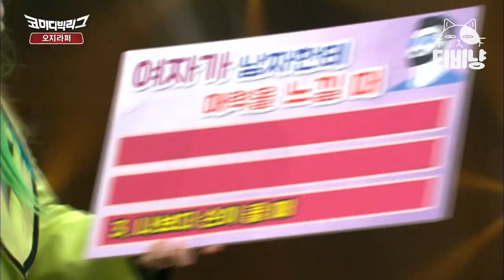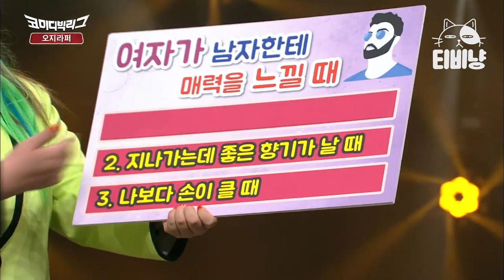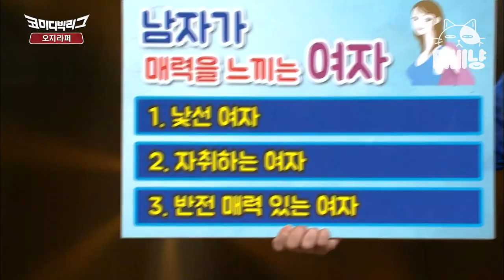[티비냥] 김종민💕신지?? 뭐야 둘이 뭐야? 언제인지 모르지만 신지를 여자로 생각했었던 종민이형..ㅎㅎ 형 차라리 참지 그랬어🙊